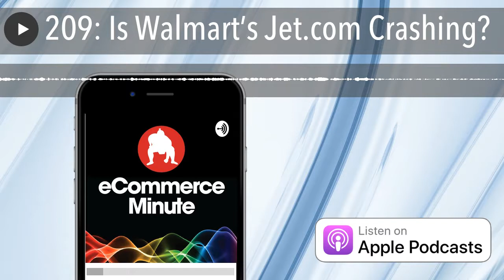209: Is Walmart’s Jet.com Crashing?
Jet.com saw a 60% decline in traffic over last year, as Walmart invests in its Walmart.com marketing efforts while cutting back on Jet promotions.